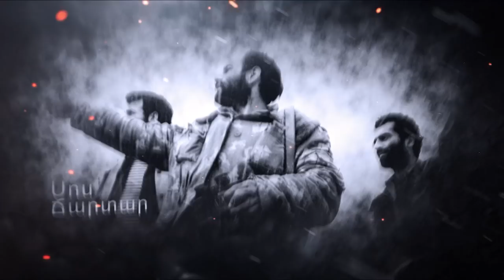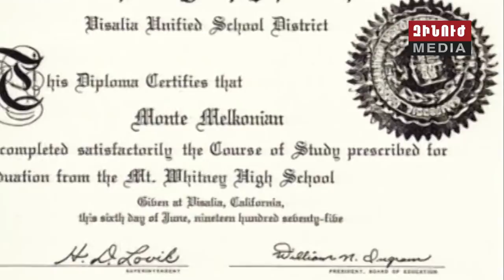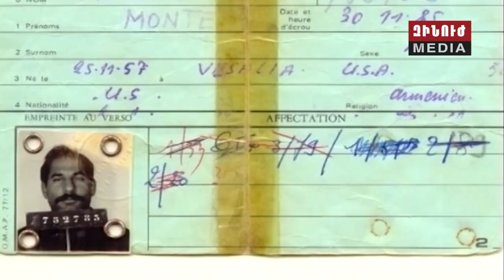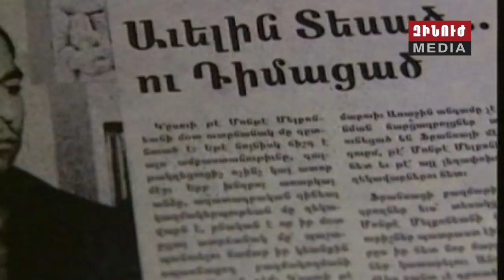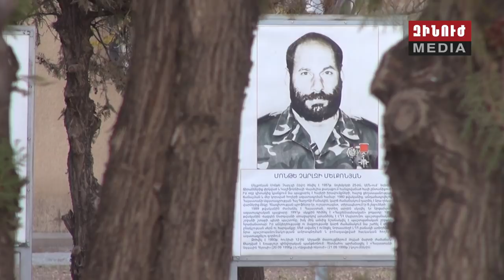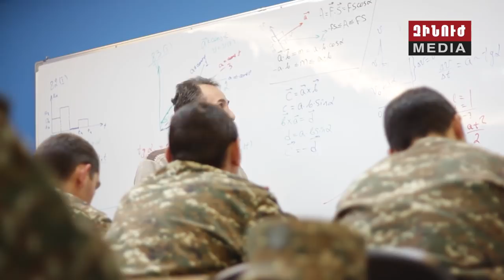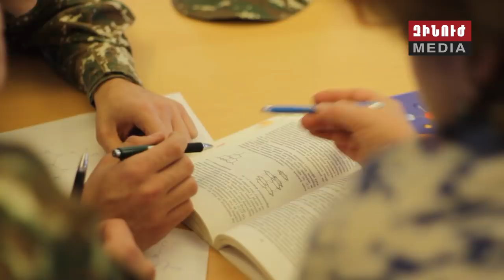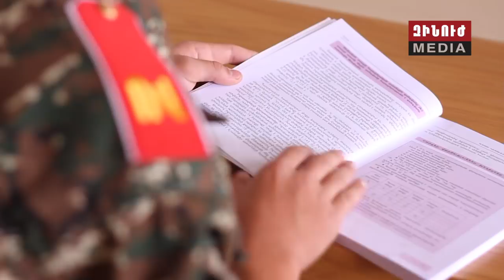Զինուժ / Zinuj / Зинуж 25.11.17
Նոյեմբերի 25-ը Հայաստանի Ազգային Հերոս, Արցախի հերոս Մոնթե Մելքոնյանի ծննդյան օրն է։ Այսօր նա 60 տարեկան կդառնար։ Ընդամենը 60 տարեկան։ Մոնթեն մարդ էր, որը գերադասեց Հայրենիքն ամեն ինչից՝ բարեկեցությունից, փայլուն կարիերայի հնարավորությունից և նույնիսկ կյանքից։ Մոնթեն Հայրենիք եկավ ամենաանհրաժեշտ պահին ու սարի նման կանգնեց ամենաթեժ կետում, զինակիցների հետ կռվեց, հաղթեց ու դարձավ օրինակ ոչ միայն իր զինվորների, այլև մի ամբողջ ժողովրդի ու հատկապես նոր սերնդի համար։ «Զինուժի» այս թողարկումը նվիրված է Մոնթեին ու նրա անունը կրող վարժարանին, որը լավագույն վկայությունն է հերոսի գործի շարունակականության:

Այսօր Հայաստանի Հանրապետության ազգային հերոս, Արցախի հերոս Մոնթե Մելքոնյանի տարեդարձն է։ Անդրադարձ, հայրենիքի նվիրյալի մարտական ուղուն։

Հերոսի արձանը՝ իր անունը կրող նոր կրթահամալիրի առջև։ Մոնթե Մելքոնյանի անվան ռազմամարզական վարժարանի պաշտոնական բացման արարողությունը՝ հանրապետության նախագահի մասնակցությամբ։

Վարժարանի նախկին սանն այսօր զորամասի հրամանատար է։ Պատիվ ունեմ էջը ներկայացնում է գնդապետ Ասատրյանի անցած զինվորական ճանապարհը՝ դեպի բարձունք։

Հերոսի մասին խոսում են նրա ընկերները՝ բացառիկ պատմություններ և դրվագներ Մոնթեի զինակիցների մեջբերումներում։

Եվ՝ կրթահամալիրի առաքելության մասին։ Նոր շենքի հմայքը՝ ոչ միայն դրսից, այլև դռներից ներս։ Դիլիջանյան չքնաղ անկյուն, որտեղից սկսվում է սաների ճանապարհը դեպի բարձունք։